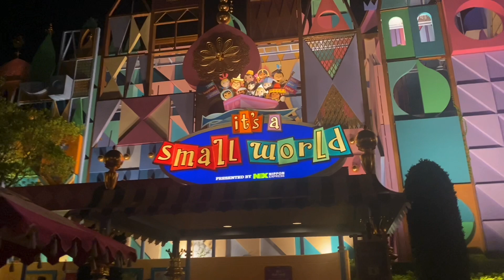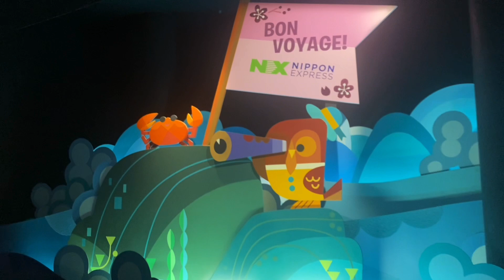“It’s A Small World” Full Experience 1080p POV Tokyo Disneyland 2024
So colorful!

Located in: Fantasyland